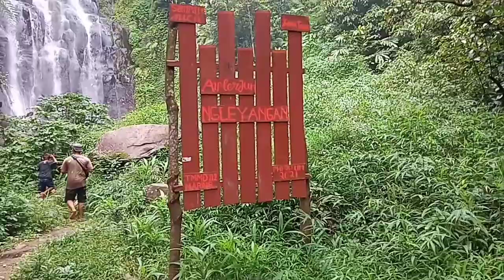Air Terjun Ngleyangan kediri‼️terbaru